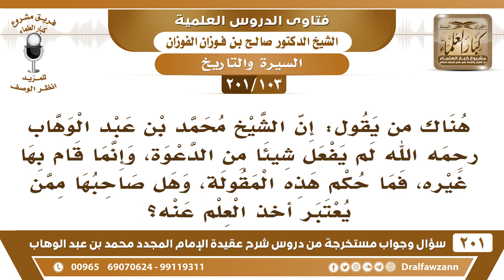[103 -201] هناك من يقول: إن الشيخ محمد بن عبد الوهاب لم يفعل شيئا من الدعوة، وإنما قام بها غيره..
-[103 -201] السؤال: هناك من يقول : إن الشيخ محمد بن عبد الوهاب رحمه الله لم يفعل شيئا من الدعوة ، وإنما قام بها غيره ، فما حكم هذه المقولة ، وهل صاحبها ممن يعتبر أخذ العلم عنه ؟
الجواب: هذا يجحد الأشياء الواضحة التي لا إشكال فيها، فلا عبرة به، هذا إما أنه مخبول ما عنده عقل يجحد الثوابت، وإما أنه عدو ويُنكر من باب الحسد والتضليل للناس، ما قام به الشيخ شيء واضح لا إشكال فيه، وآثاره باقية –ولله الحمد- فلا يُلتفت إلى هذا السفيه الذي يقول هذه المقالة، هذا إما أنه جاهل ولا يجوز أخذ العلم عنه، وإما أنه ضال ولا يجوز أخذ العلم عن أهل الضلال.
للاشتراك في قناة الشيخ صالح الفوزان

للاستفسار والإقتراحات والدعم
رئيس الفريق
لمشروع كبار العلماء